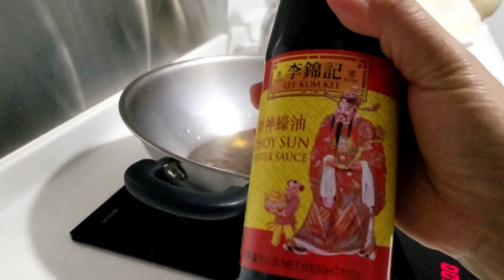steam meatballs with snowpeas and creamy sauce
steam food is very healthy so try this guys so yummylicious and very healthy..

ingredients:
300g mincedpork
1big bowl of snow peas
3tbsp.sugar
1tsp hoisin sauce(optional)
1tbsp salt
1tsp pepper
1tbsp oyster sauce
2 cups of water
2tbsp cornstarch
PROCEDURE:
Prepare the meat add half of salt and sugar the remaining when you cook the pea.
Make a balls depends on your size
Steam for 10 minutes and set aside
Next i will cook with 2 cups of water boiling it add the half of sugar and salt together with fish sauce and oyster sauce add the meatballs together with the snow peas cook for 1 or 3 minutes when everthing is done add the corn starch and mix it together then serve with a hotrice

THANK U GUYZ
PLEASE SUBSCRIBES MY CHANNEL
FOLLOW ME IN MY HUNGRY CHEF KITCHEN PAGE